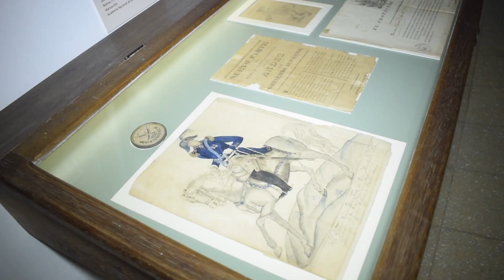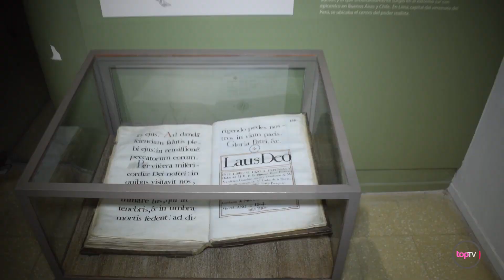Cocktail anual Museo Julio Marc